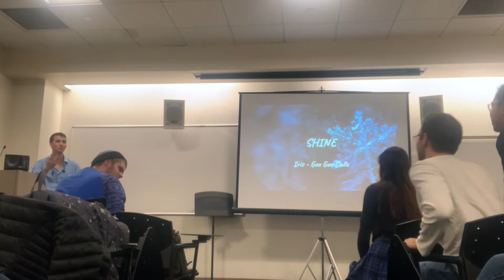NYU SHINE Fall 2019 Concert - Iris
The Goo Goo Dolls - Iris
Soloists: Victoria Provost & Eli Meyers
Arranger: Kevin Wells